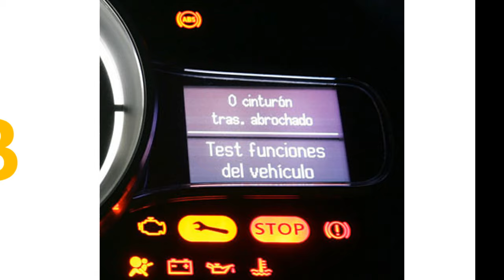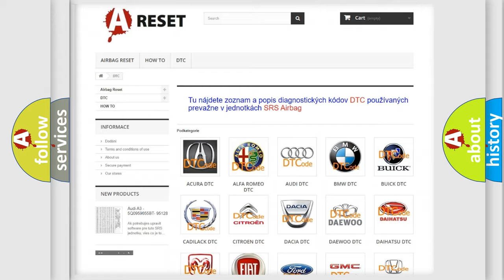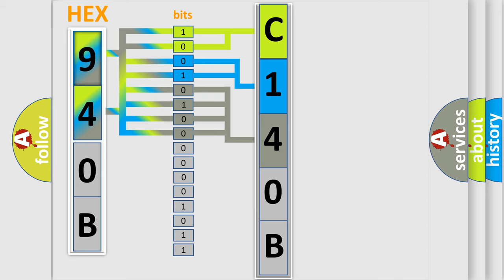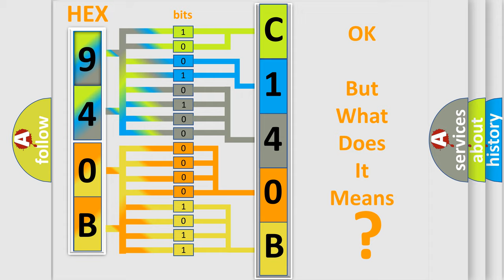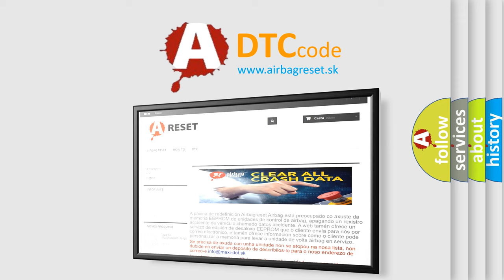DTC Fiat C140B-05 Short Explanation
Contents:
0:21 Basic DTC analysis according to OBD2 protocol standard.
1:48 Insight into programming
2:58 A diagnostically understandable description of the Diagnostic Trouble Code
3:05 Basic error definition

Make:
FIAT
Code:
C140B-05
Definition:
Vehicle Eol Configuration Fault - System Programming Failure
Description:
The Module detected that the PROXI configuration is invalid.